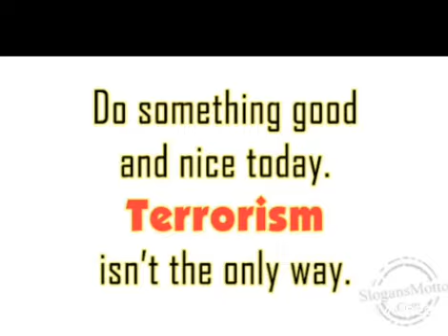anti terrorism day|national terrorism day status|stop terrorism quotes and slogans|21-May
national anti terrorism day 21-may|national terrorism day status|stop terrorism quotes and slogans